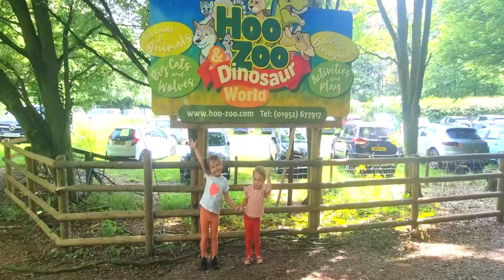Sunday funday - Dinosaur show.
Viksa and Jujo went on a trip to the dinosaur park, where they met many attractions.